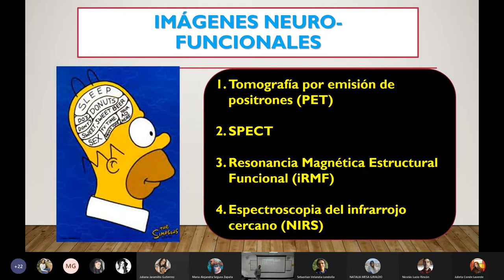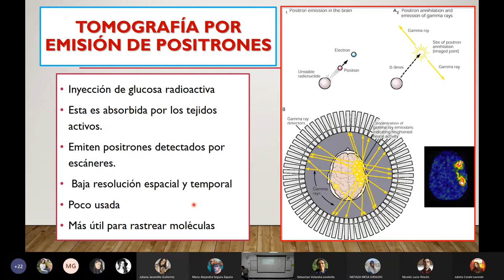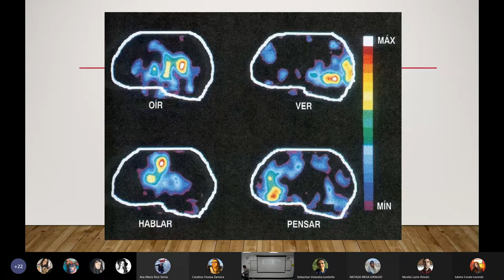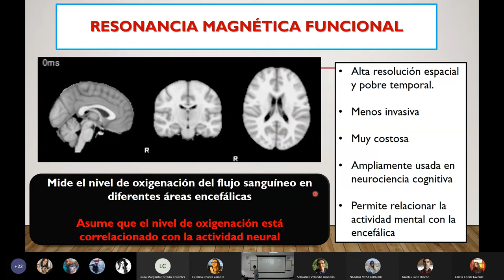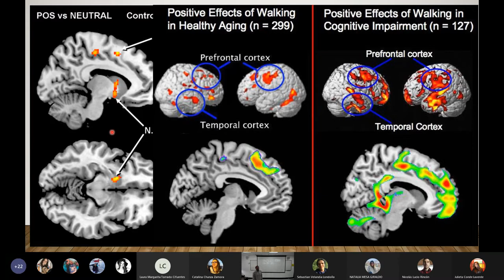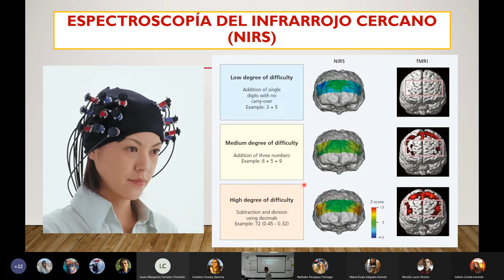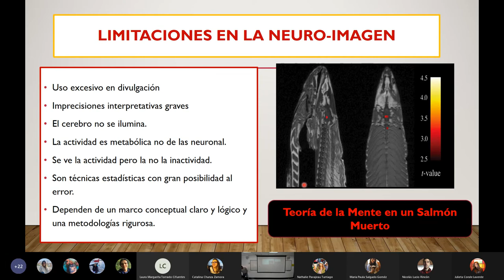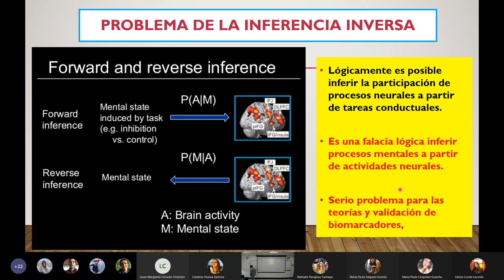Técnicas de Neuroimagen Funcional